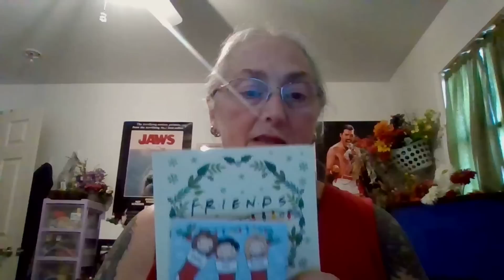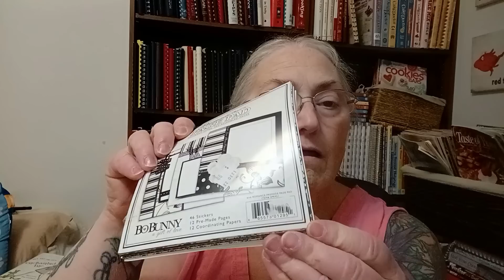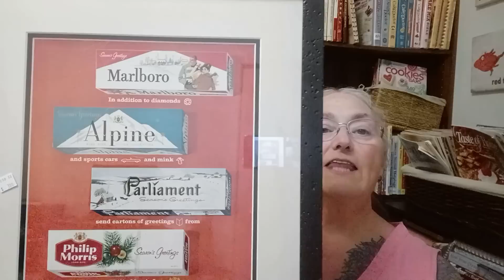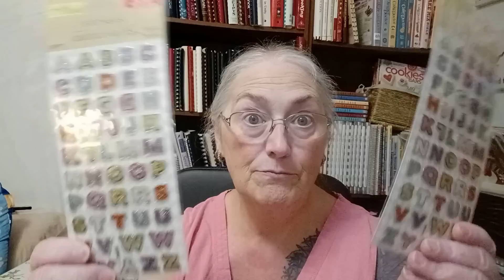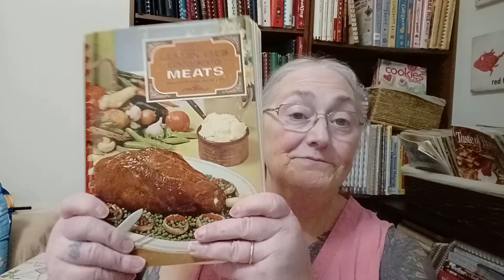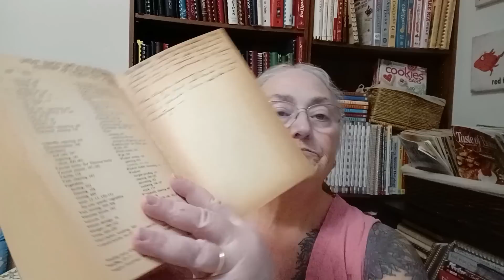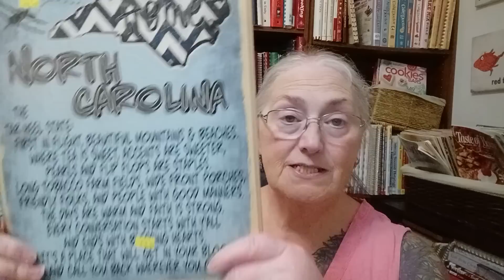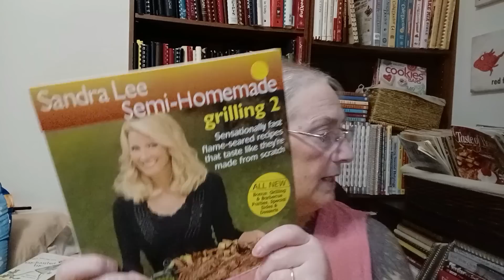Chat and Haul - Dollar Tree and Thrift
Snail Mail:
Kim Maness

Instacart
kmaness1321cf